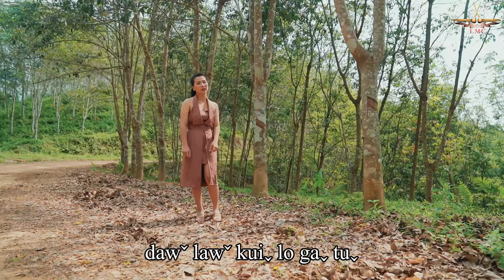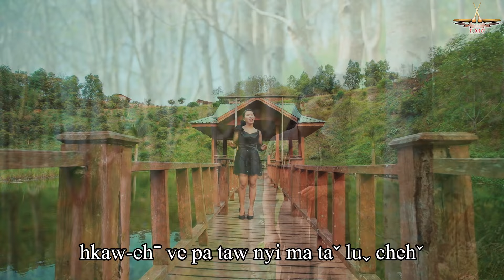Diˬ Seˬ Laˆ - Dawˇ Law Kuiˬ Yaꞈ K'aw #2024 เพลงใหม่ลาหู่ 2024 Lahu Song (Official MV)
Dawˇ Law Kuiˬ Yaꞈ K'aw
Bvuhꞈ - Moˉ Seˬ
K'a - Diˬ Seˬ Laˆ